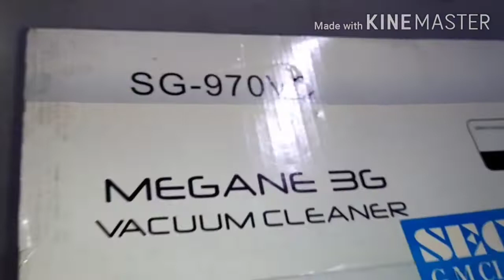SECO VACUME CLEANER PRICE IN PAKISTAN | CAR SHAPE | 1600 WATT | COMPLETE REVIEW | FULL SPECIFICATION